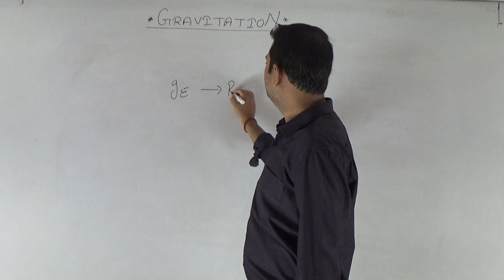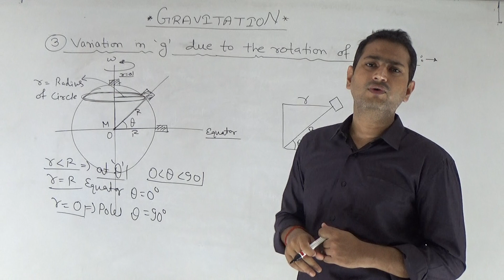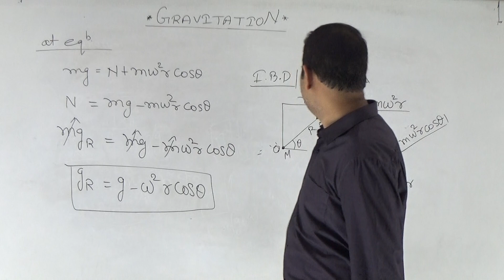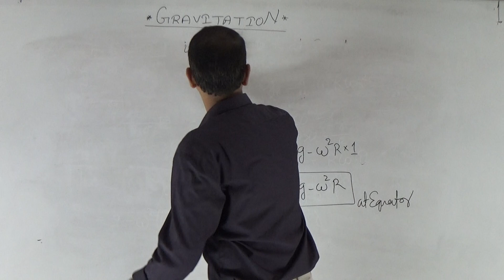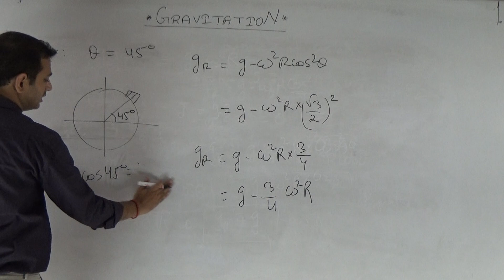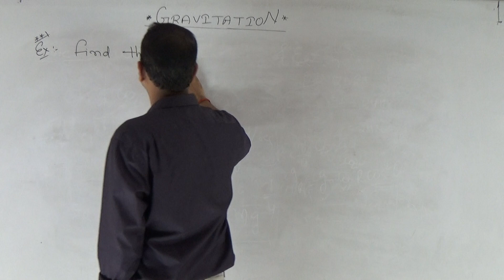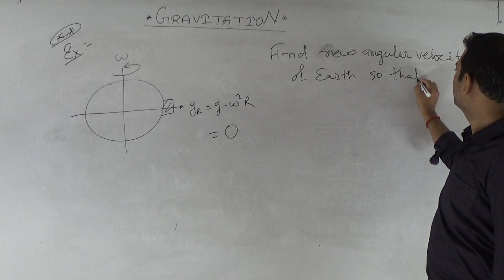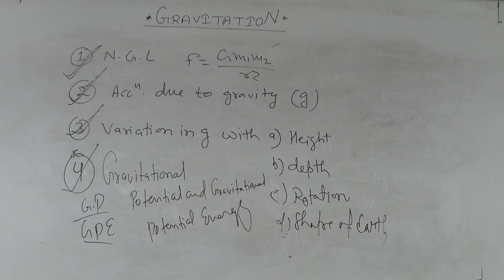PHYSICS - GRAVITATION - LECTURE 3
ICD, AURANGABAD - THE NEET/ AIIMS EXPERT